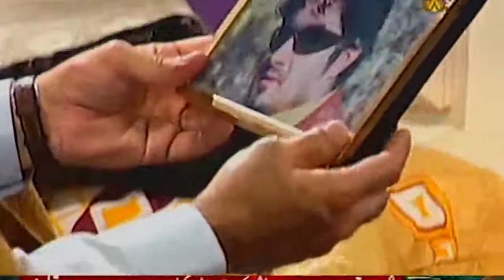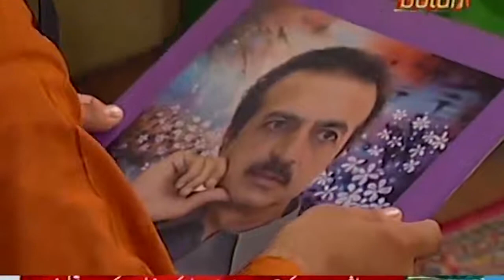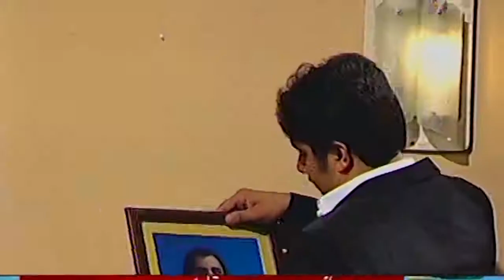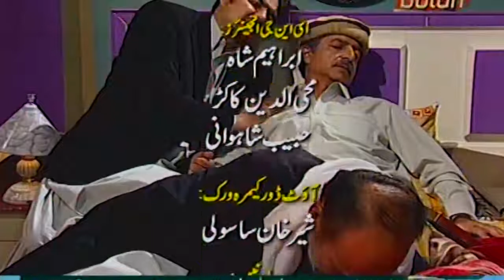pashto drama maano ptv bolan